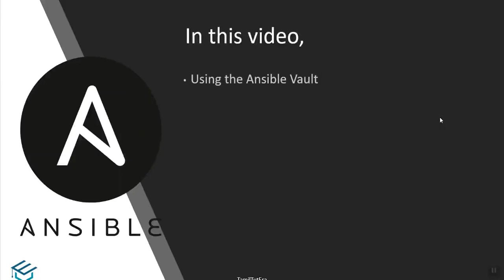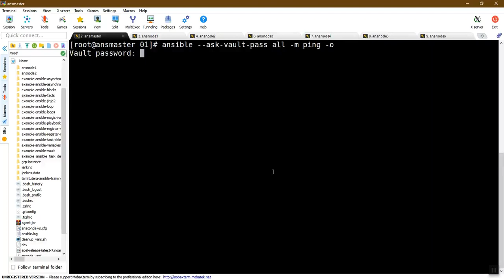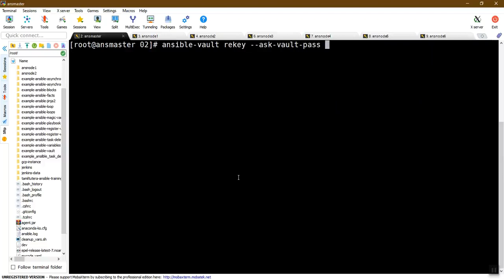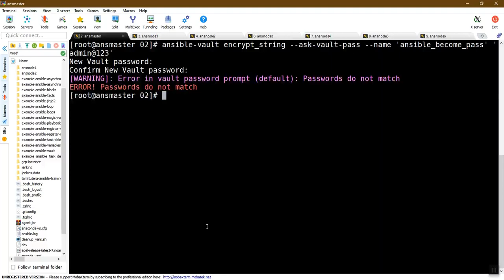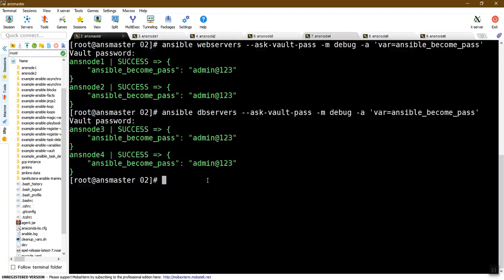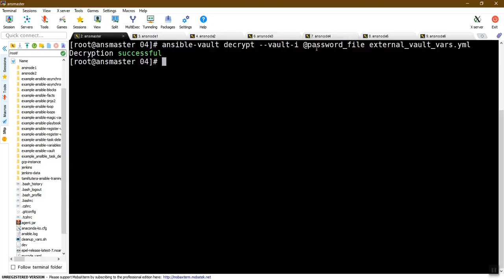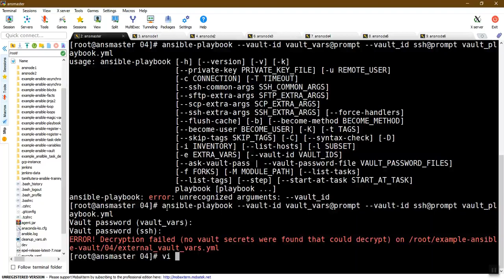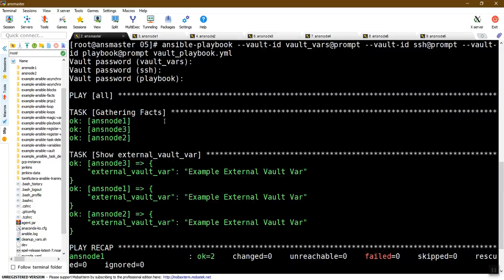Ansible in Tamil - 37 Ansible Vault with examples | Ansible Advanced Tutorial with English Subtitle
Ansible in Tamil 36 Ansible block and rescue in Tamil  | Ansible DevOps Tutorial in தமிழ் | Ansible